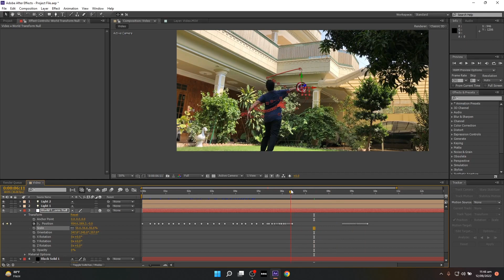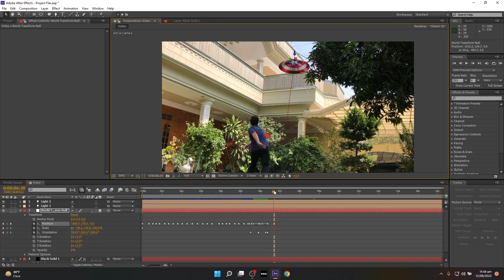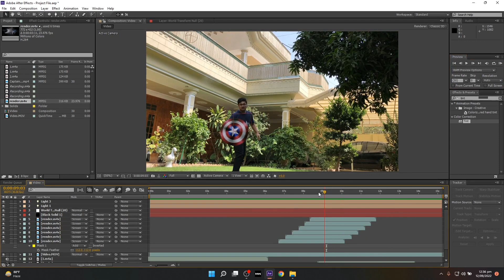" CAPTAIN AMERICA " Shield Effect !!! Tutorial | Element 3d | After Effects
In this Tutorial I will be teaching you how to create Captain America Shield Throwing Effect..
I will be posting every Sunday.

Regards
Awais Production.